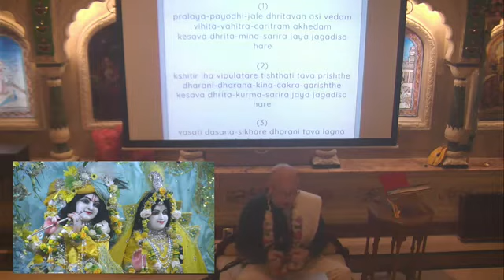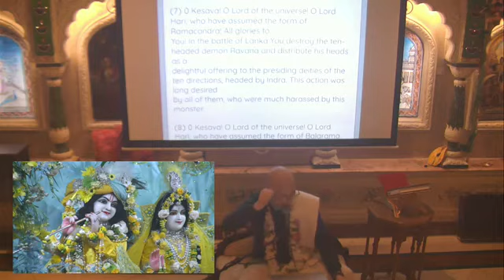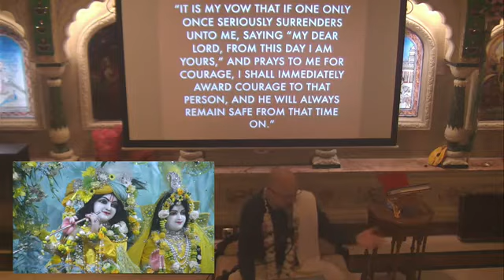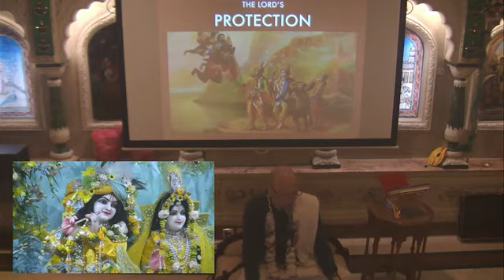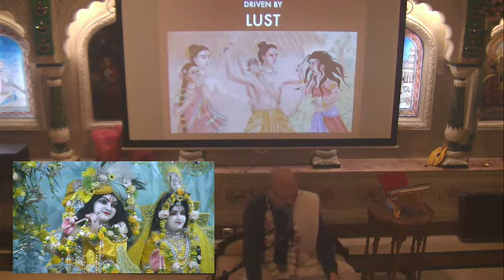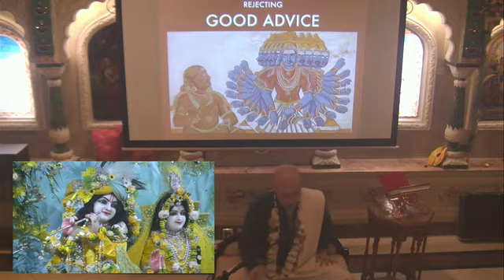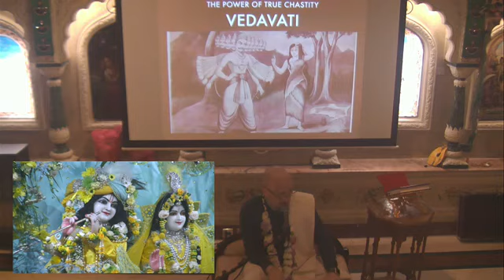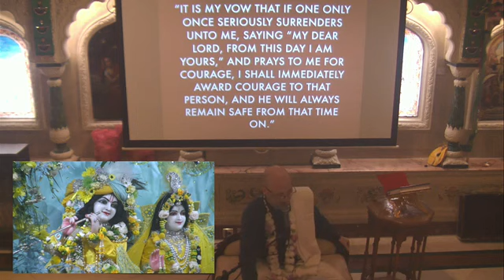Protection of Lord Rama || Sri Ramacandra's Appearance Day Class by HG Jai Nitai Das - 21 April 2021